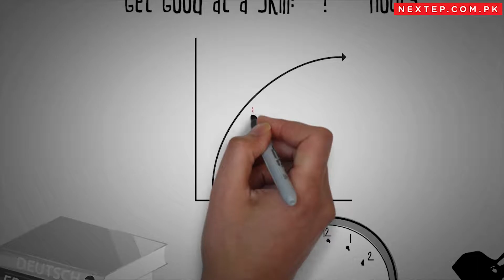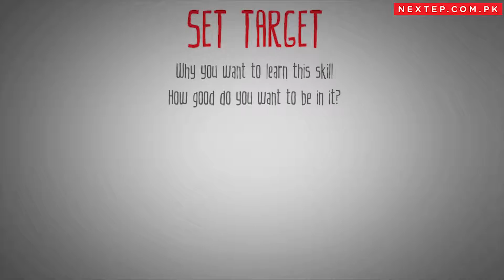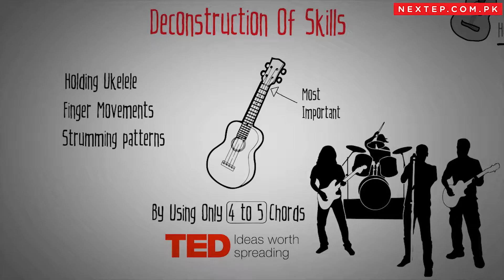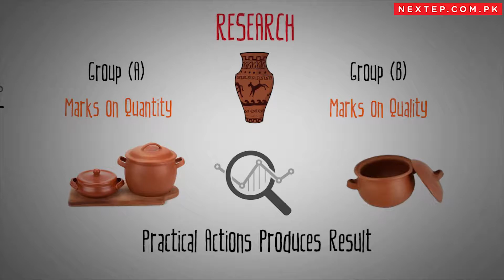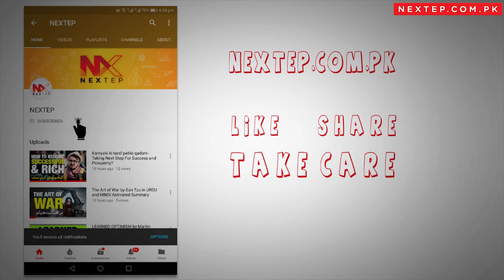THE FIRST 20 HOURS BY JOSH KAUFMAN | URDU & BOOK SUMMARY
How to learning anything fast in Urdu & Hindi.

Take a moment to consider how many things you want to learn to do. What’s on your list? What’s holding you back from getting started? Are you worried about the time and effort it takes to acquire new skills—time you don’t have and effort you can’t spare?

Research suggests it takes 10,000 hours to develop a new skill. In this nonstop world when will you ever find that much time and energy? To make matters worse, the early hours of prac­ticing something new are always the most frustrating. That’s why it’s difficult to learn how to speak a new language, play an instrument, hit a golf ball, or shoot great photos. It’s so much easier to watch TV or surf the web . . .

In The First 20 Hours, Josh Kaufman offers a systematic approach to rapid skill acquisition— how to learn any new skill as quickly as possible. His method shows you how to deconstruct com­plex skills, maximize productive practice, and remove common learning barriers. By completing just 20 hours of focused, deliberate practice you’ll go from knowing absolutely nothing to performing noticeably well.